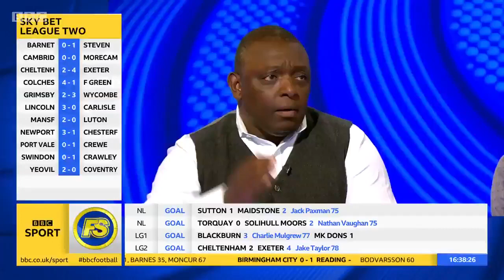Garth Crooks vs Mike Dean - Round 2